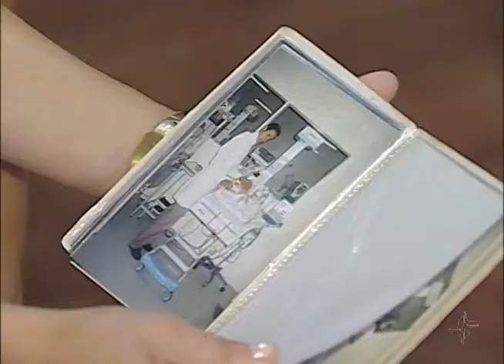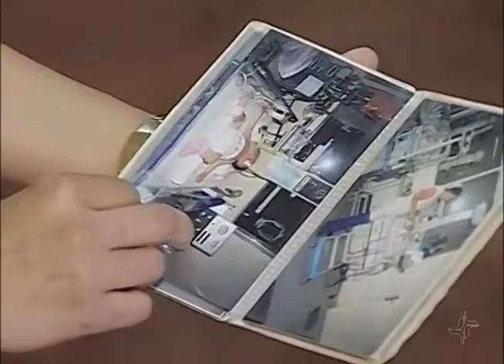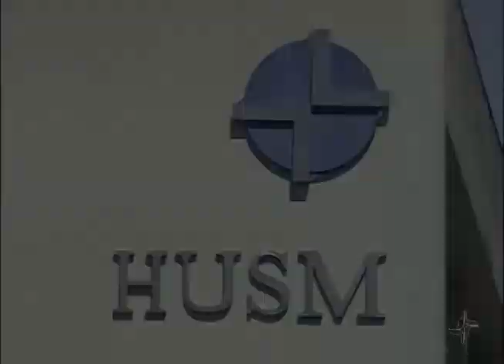Casal será indenizado por negligência no atendimento a recém-nascido - Programa Via Legal nº 721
A falta de médico e a demora na realização do parto mudaram radicalmente o futuro da filha de uma agricultora do sul do país, que nasceu com paralisia cerebral. Diante disso, a família decidiu pedir uma indenização contra a União, a Universidade Federal de Santa Maria, responsável pelo hospital, e o município de Agudo.